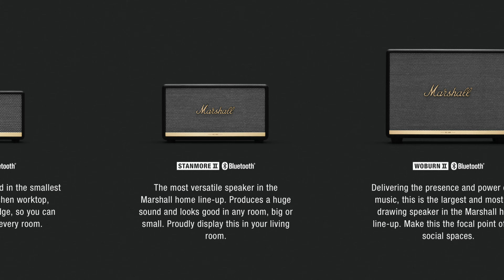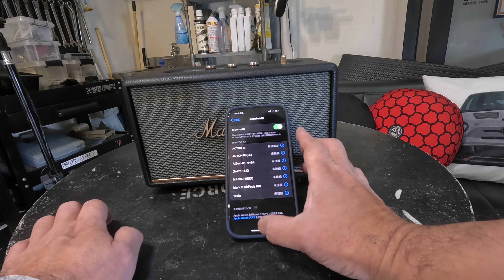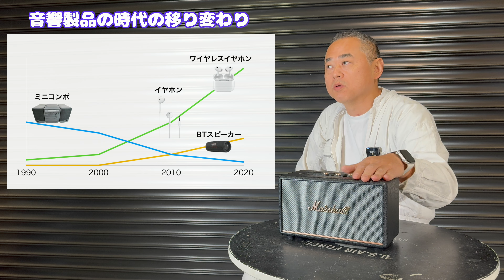#225 音の広がりが最高に気持ちいいMarshall ActonⅢのレビュー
Marshall ActonⅢのレビューです。

購入はこちら Amzon

この動画はMarshall 日本輸入代理店 完実電気株式会社のサポートを受けて制作されました

基本情報

ガレージライフで車のDIY専門のEngineerのMarkT です
みんカラでもABARTH595の色々なレビューの載せてます！
様々な方々に参考になれば幸いです。